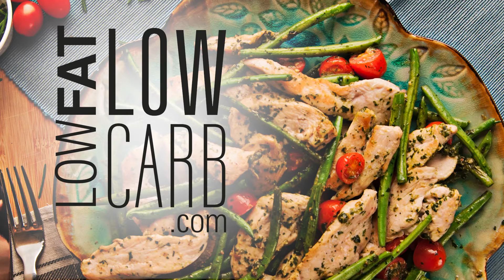Basil Pesto Chicken - Meal Prep with Tasty Recipes Like This One!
This delicious recipe makes use of our fantastic Skinny Basil Pesto, perfect for adding low-fat low-carb flavor to your favorite recipes. Cherry tomatoes, green beans, and seasoned chicken are the perfect partners for our pesto! Get a taste of delicious Italian-inspired cuisine tonight with this quick and easy recipe!

LET'S COOK!

Using LowFatLowCarb.com every day will help you to discover new products, new flavours, new culinary skills and of course to eat better in a fun and easy way.